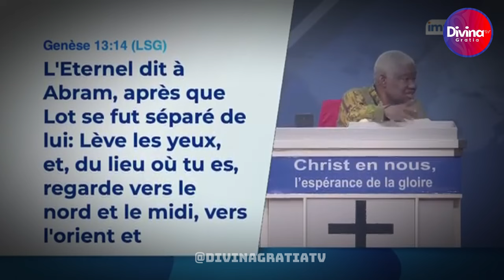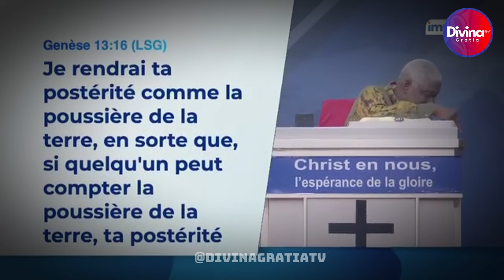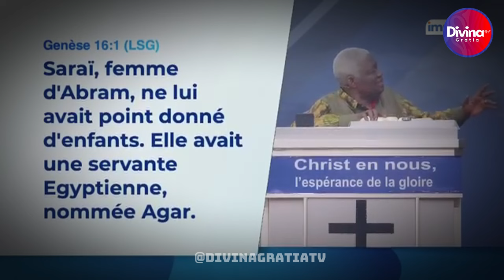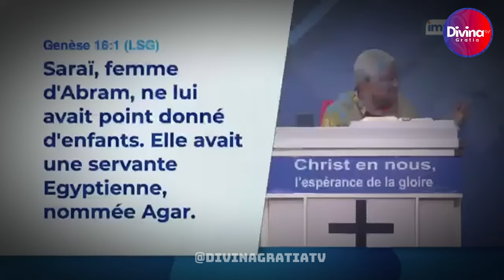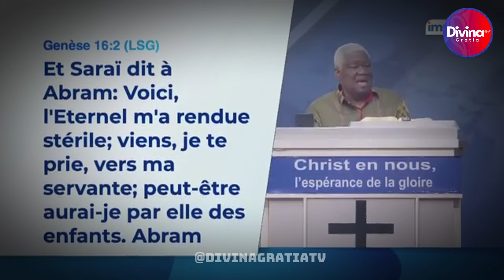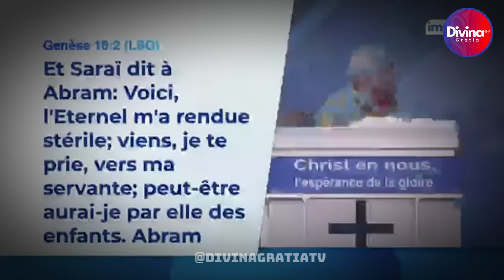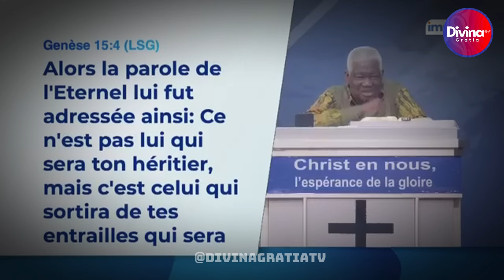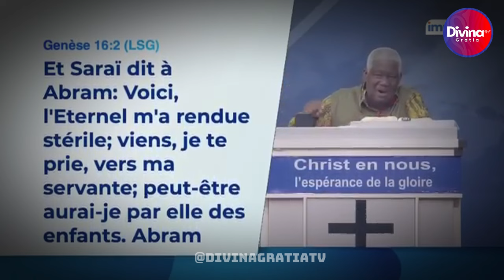Comment Abraham est-il devenu le père de la foi - Dr Mamadou Karambiri- Partie 2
Comment Abraham est-il devenu le père de la foi  -Dr Mamadou Karambiri- 2eme  partie

→ Likez
→ Partagez
→ Commentez

▬▬▬▬▬▬▬▬ LIVRES UTILES ▬▬▬▬▬▬▬

▬▬▬▬▬▬▬▬ LIENS UTILES ▬▬▬▬▬▬▬